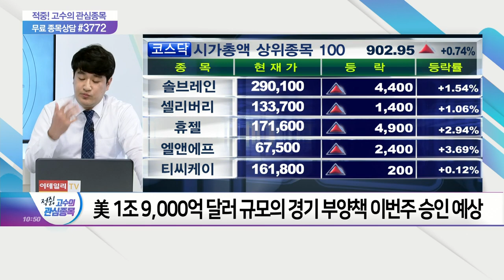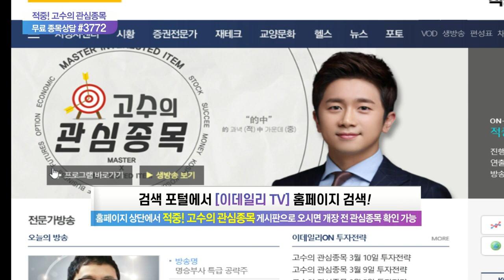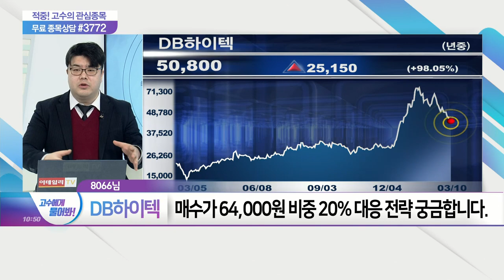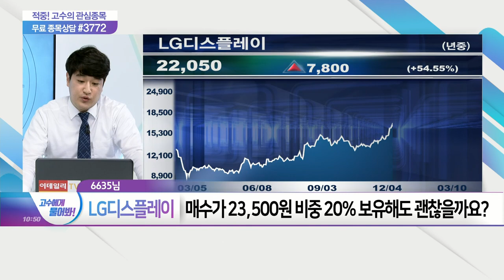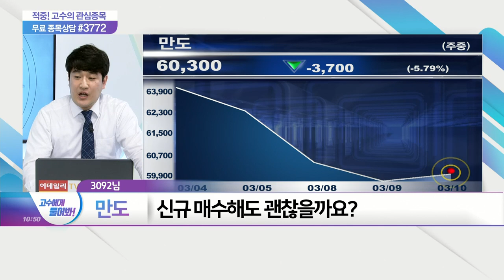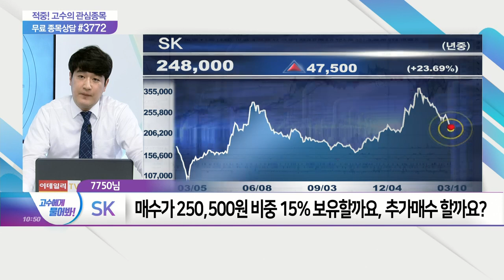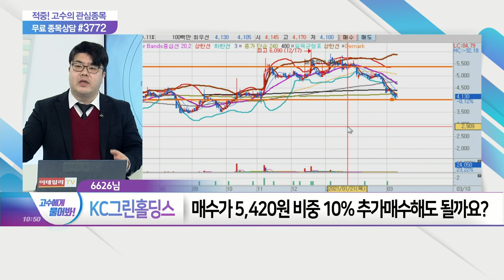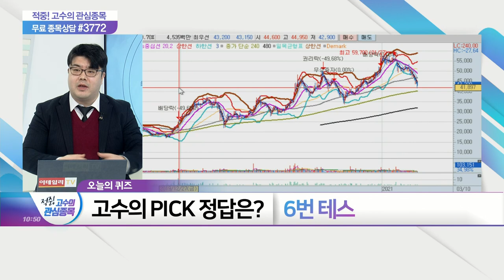적중 고수의 관심종목 20210310